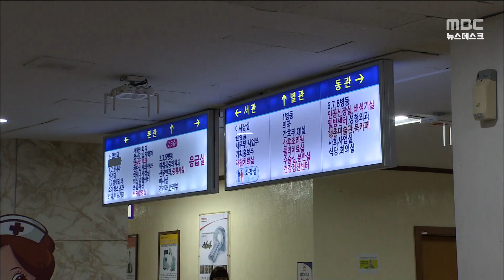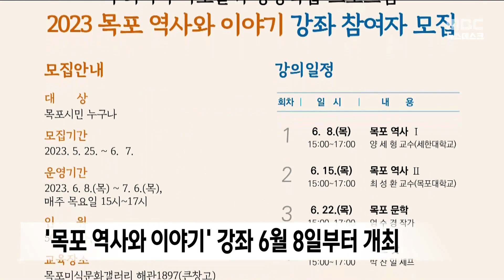목포MBC 간추린 뉴스(2023/6/1)[목포MBC 뉴스데스크]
◀ＡＮＣ▶

신안 퍼플섬 라벤더 꽃축제에
3만여 명의 관람객이 찾았습니다.

퍼플섬 라벤더 정원은
3만 5천여 제곱미터 부지에
10만 송이 보라색 프렌치 라벤더 꽃이
피어나 치유와 힐링의 장소가 됐습니다.
진도에서도
소아청소년과 진료를 받을 수 있게 됐습니다.

진도지역 소아청소년과 진료는
보건복지부 의료취약지 지원사업기관
공모사업에 진도전남병원이 선정돼
전문의가 배치되면서 가능해졌으며
7월부터는 입원실과 병동도 함께 운영됩니다.
'해남황칠나무'가
제61호 지리적표시로 등록됐습니다.

해남황칠나무는
단순히 원산지 수준을 넘어서 역사성 유지,
지역 원료 농산물 사용, 제조 방식 차별화 등으로
농가소득을 증대하고, 철저한 품질관리를 통해
지역특화산업으로 육성될 예정입니다.
목포시가 우리지역 바로알기 평생학습
프로그램으로 '목포 역사와 이야기' 강좌를
오는 8일부터 시작합니다.

 이 강좌는
지역 전문가들의 강의를 통해
목포의 역사와 문화, 예술 등 근대문화유산에 대해
체계적으로 배울 수 있는 평생학습 프로그램입니다.

지금까지 간추린 뉴스였습니다.